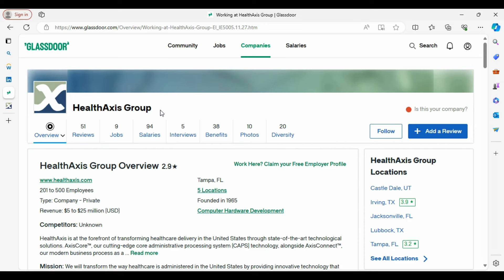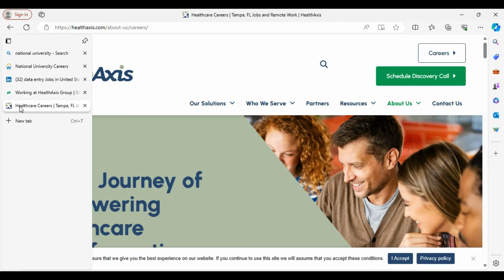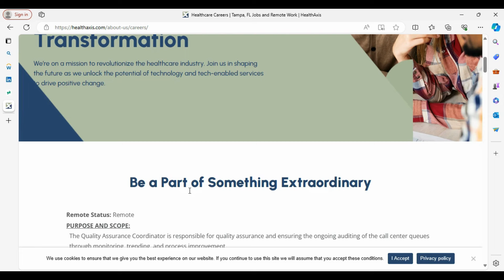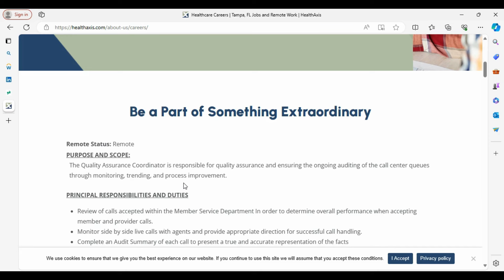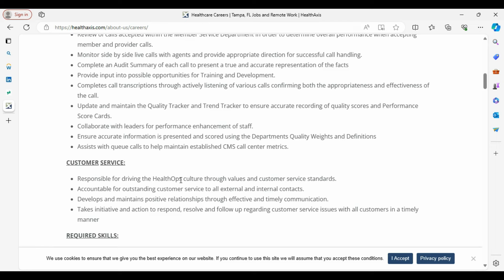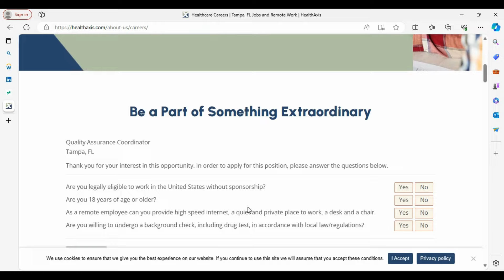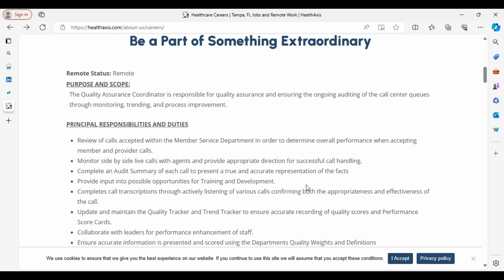Work From Home Jobs 2024 | NO PHONE | Review Calls | Remote Healthcare Jobs Hiring Now!!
In today’s video I’m sharing remote work from home opportunity with Health Axis Group. This position is no phone as a Qulity Assurance Coordinator. You should  apply today!!

PLEASE NOTE: JOB SEEKERS #
If the job link has been removed or expired, it indicates that the company has either reached the maximum number of applications or filled the position since I shared the video. I recommend activating your notifications to receive job leads promptly after I post them, allowing you to stay ahead of the competition.

//COMPANY INFO